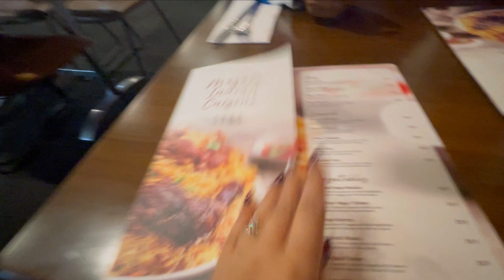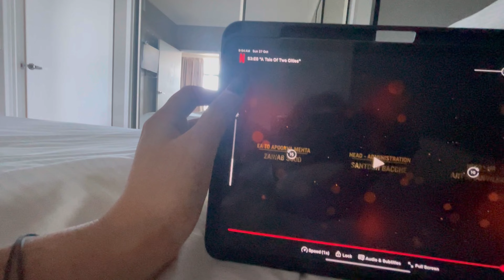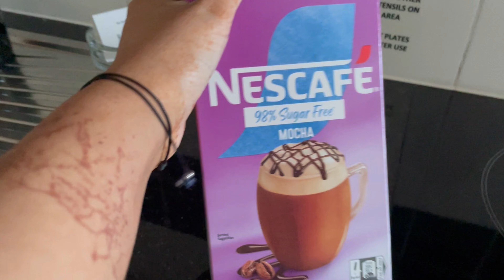A City in Australia with less than 80k population 😵‍💫 || Mackay Australia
Hello Kyoodies 🌸

Hey everyone! In this vlog, I’m exploring the beautiful city of Mackay, Australia! 🇦🇺 From scenic beaches to the local food scene, Mackay is full of surprises and hidden gems. Join me as I dive into what makes this place so special – from breathtaking views and popular spots to a taste of the local culture. 🌞🍴

If you’re planning a trip or just want to experience a slice of Australia, this vlog has something for everyone! 🌏✨

Musician:  AL music

Lots lo love ❤️
Swati Asthana